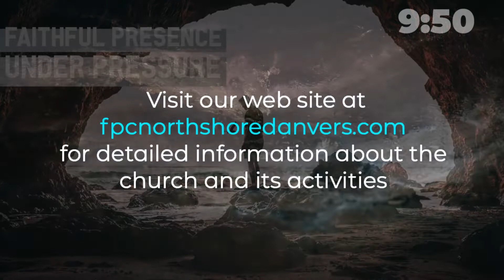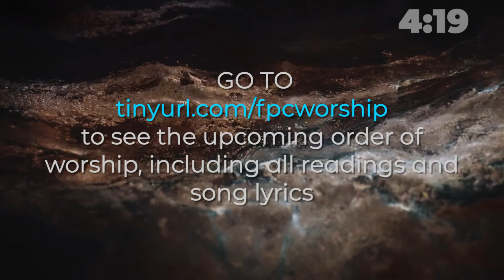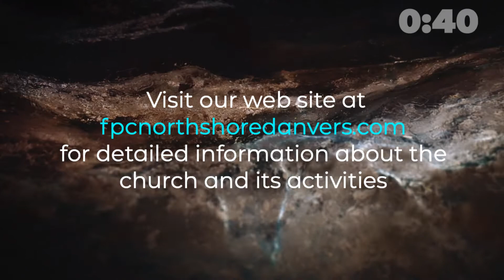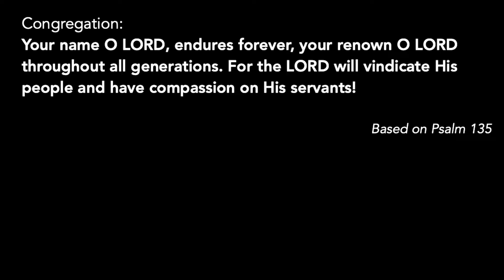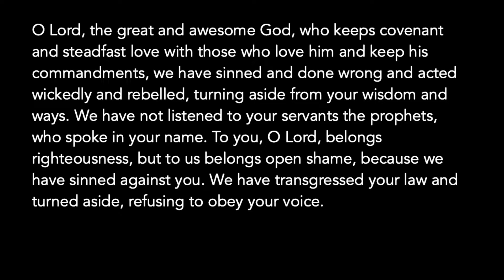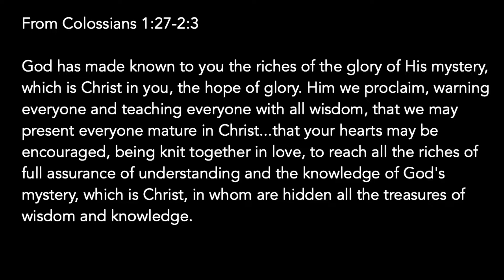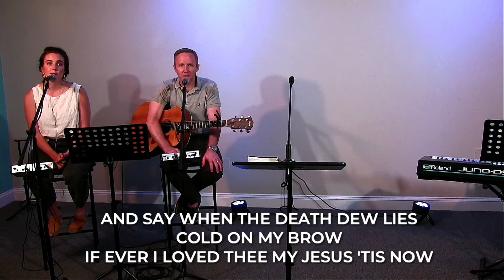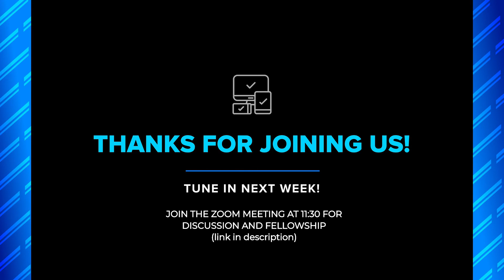FPC North Shore Danvers Worship Service - 6/07/2020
Derek Baker, "Faithfulness Can Grow Here" - Daniel 1.